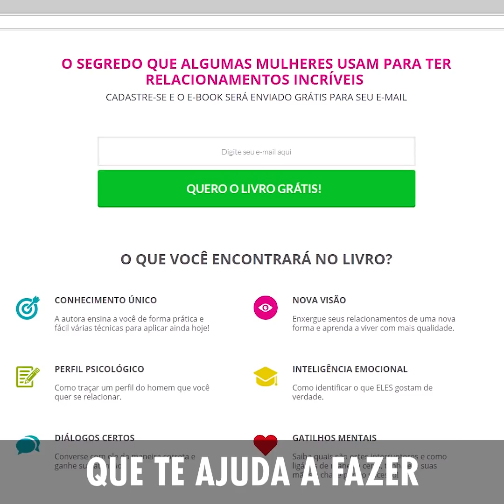CONFLITOS ENTRE O SEXO E RELIGIÃO - dica rápida 46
Não se recrimine por ousar na hora do sexo, não se culpe.